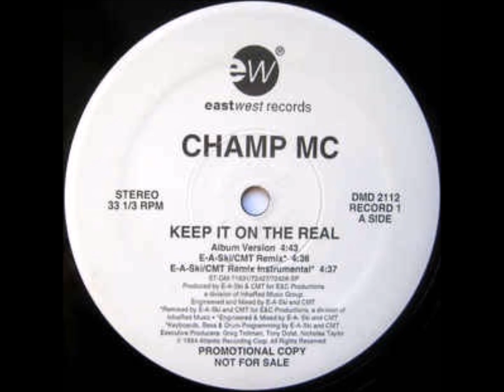Champ Mc - Keep It On The Real (Pete Rock Remix)